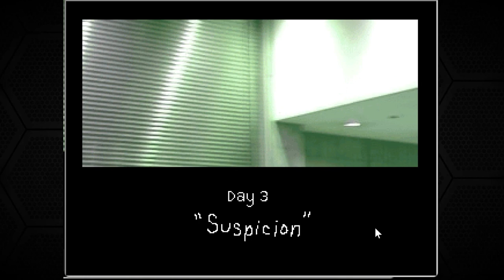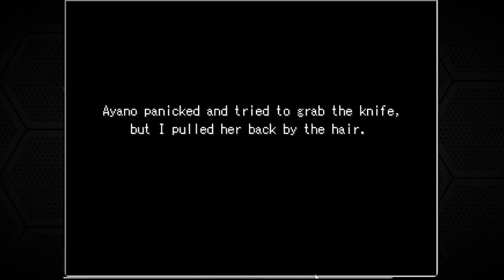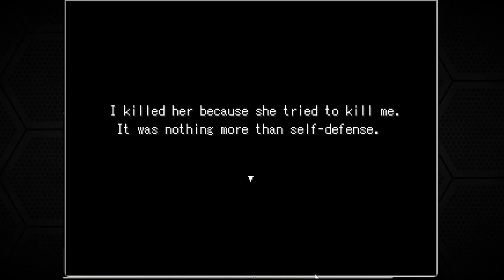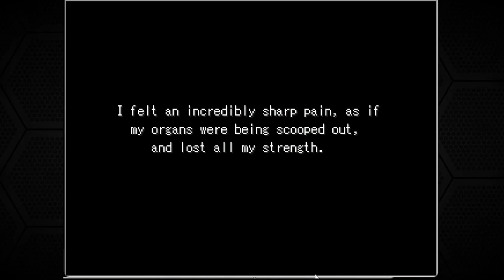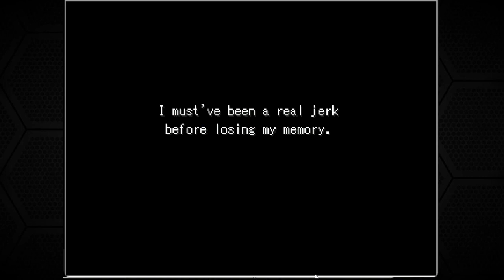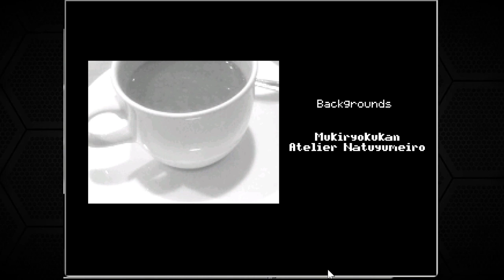Wrath Of The Butter Knife - Mix Ore [FINALE]